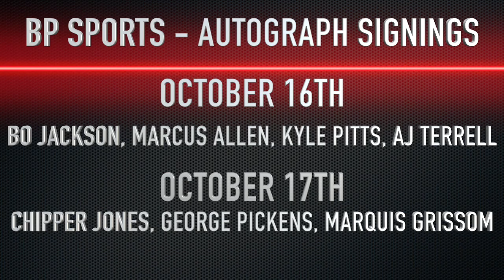Awesome Autograph Signing in October: Chipper Jones, Bo Jackson, Kyle Pitts, plus more!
BP Sports has partnered with this channel since the beginning, and I am so excited for the event they have coming up. Chipper Jones, bo Jackson, George Pickens, Marcus Allen, Kyle Pitts, AJ Terrell, and Marquis Grissom will all be signing throughout the October 16-17th weekend.

Bo Jackson, Marcus Allen, Kyle Pitts, and AJ Terrell

Chipper Jones, George Pickens, and Marquis Grissom

Prices do Vary!